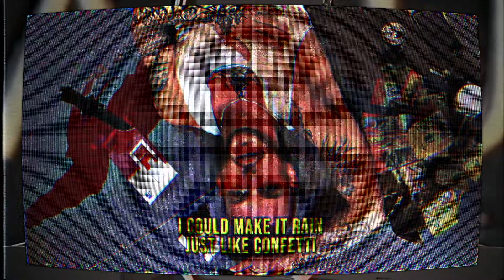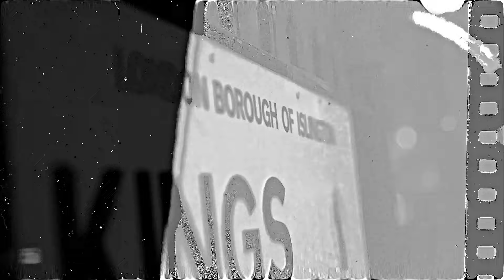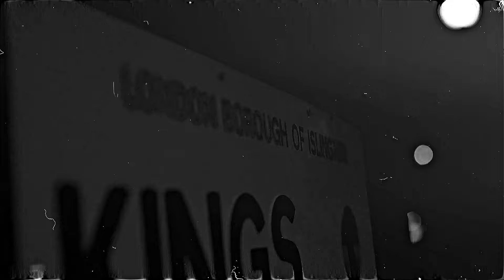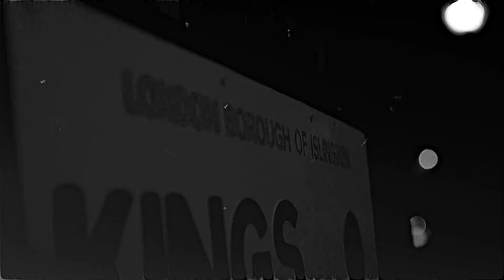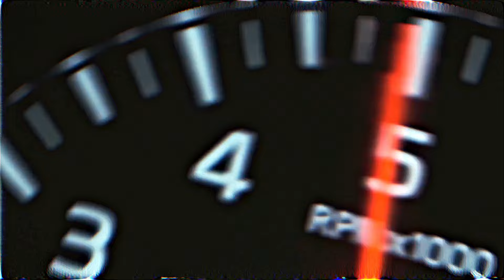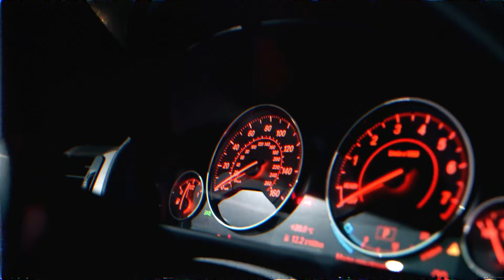KERSER - THE REMIX TAPE vol. 2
00:00 INTRO
00:32 DREAMS TURN INTO NIGHTMARES (ft. ENIGMATIC BEINGS)
03:49 KILL YOU (ft. EMINEM)
07:07 THE OTHER SIDE
09:46 JUST A HOE (ft. ENIGMATIC BEINGS)
13:31 DEATH TRAP (ft. ROPS1)
16:16 VIBE 225
19:28 IM DA MAN
23:38 NEVER FORGET (ft. NTER ONE)
27:17 BOOM 2 DA BAP (ft. NTER ONE)
30:58 ON A MISSION